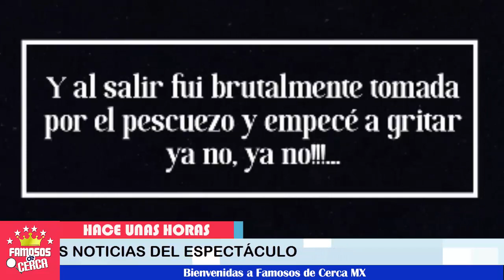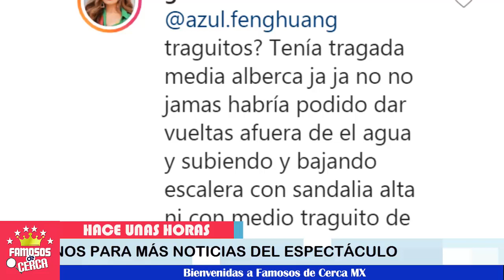🔴 ¡ Gloria Trevi le ocurrió este Triste Suceso😨 💥 Hace Pocas Horas !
Asi vivió tremendo susto la cantante Gloria Trevi y de milagro lo cuenta...

 BIENVENIDOS!!!